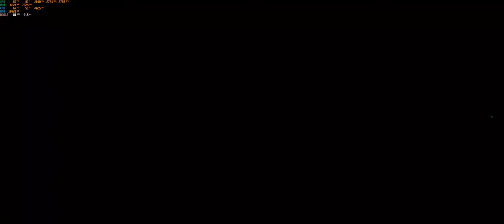GEARS 5 PC RANK 2080TI with friends